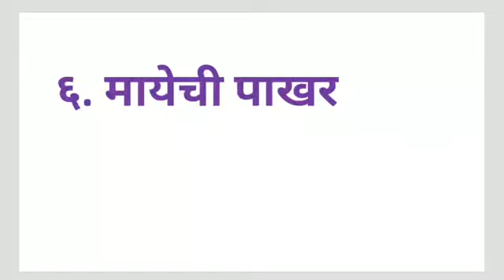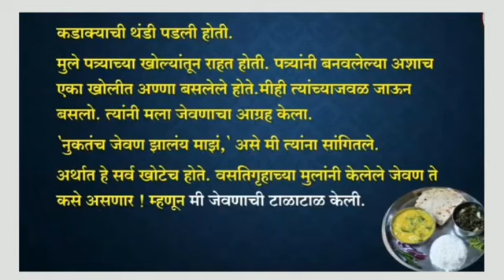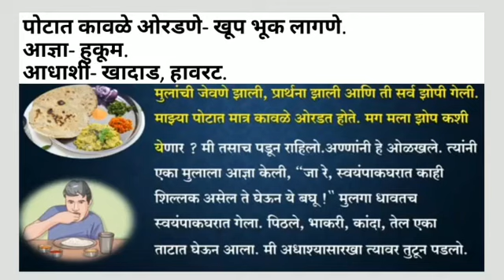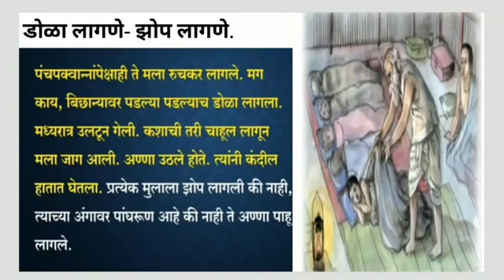Mayechi Pakhar Part 2 Subject Marathi Std 4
Mayechi Pakhar Std 4 Subject Marathi